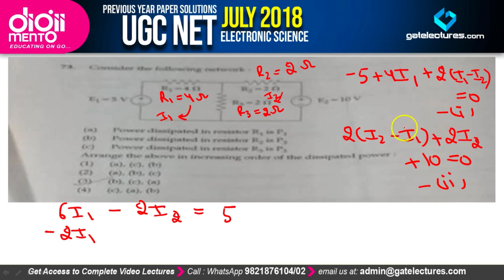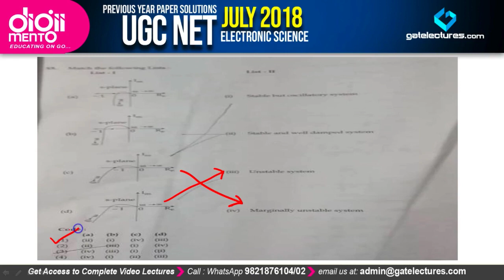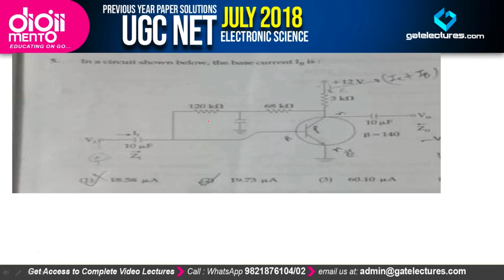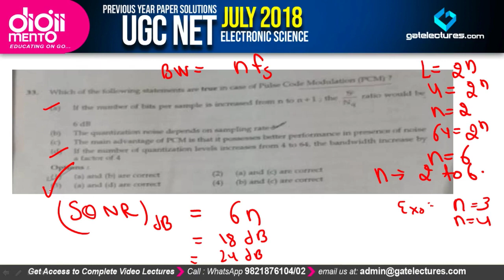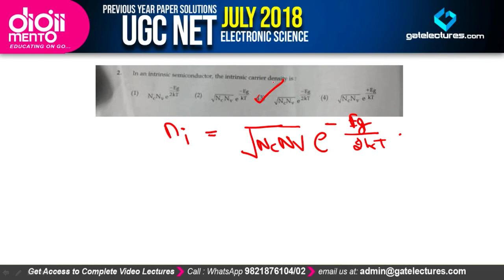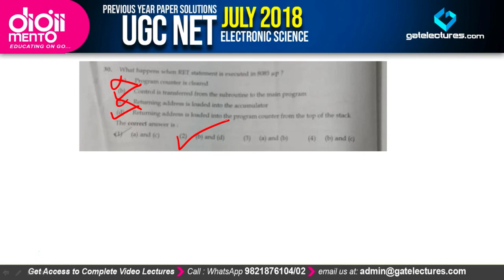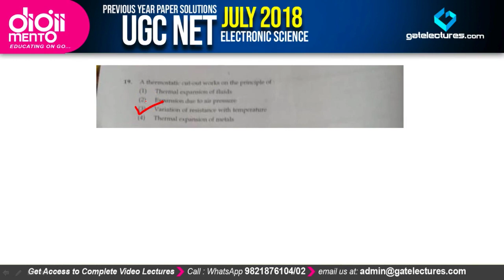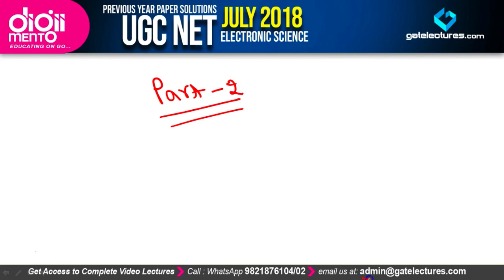UGC NET Electronics July 2018 Question Paper Solution Paper 2 Part 1